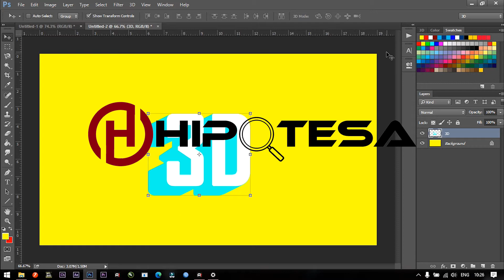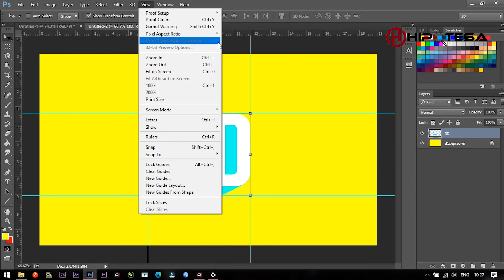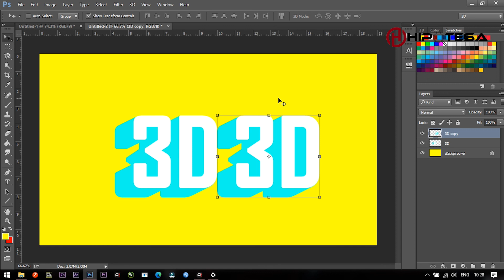Cara Memunculkan Ruler di Photoshop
♥【 TERIMA KASIH 】♥